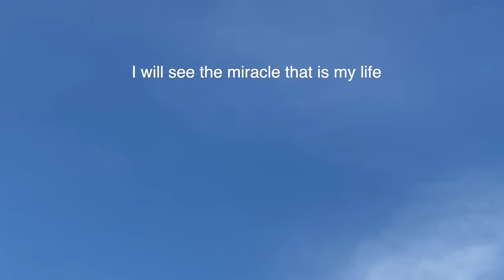Love and Loss.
A hard video to make, but i'm grateful all the same.

🌟Get the "I am so Lucky" journal here!!!

Hello sweet friends, Today's video I am opening up about a recent loss I have experienced and how I am staying strong through this obstacle. Even if I don't understand it now, my pain is making me into a more strong and empathetic person. I truly feel like we grow the most through adversity and I am staying positive through my struggles and hope this video can inspire you to do the same. Remember, everything is happening for us and we can be grateful for the heartache.